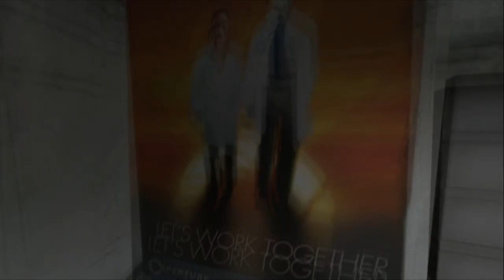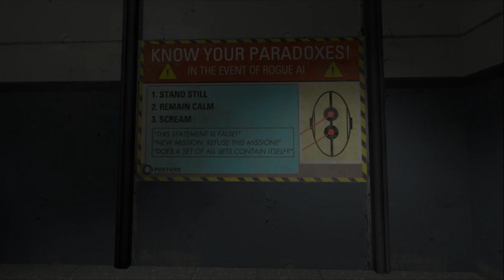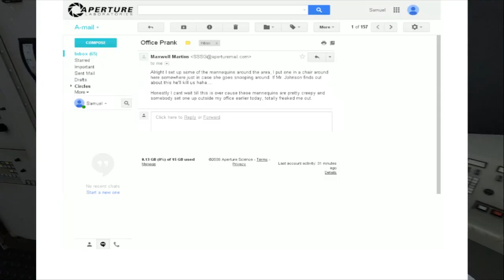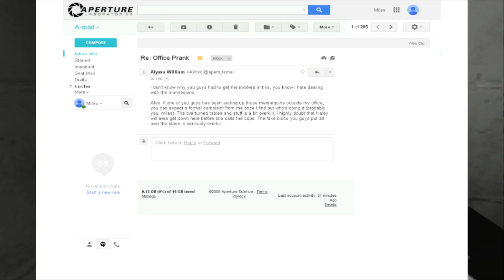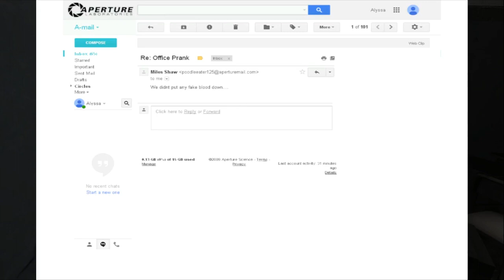Scherzo epico finito male ||| Portal 2: The Office "Prank" [Ep 1]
Uno piccolo scherzo tra colleghi si trasforma in qualcosa di strano.
Dove sono tutti e perché ci sono così tanti manichini?